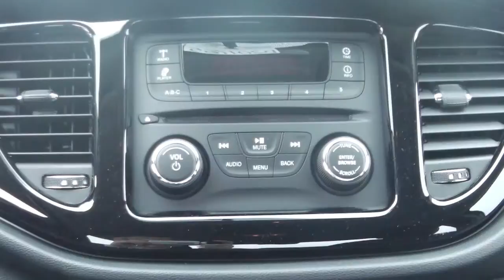2013 Dodge Dart SE for Mary - Eastside Dodge -Calgary, Alberta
Eastside Dodge
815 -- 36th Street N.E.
Calgary, AB T2A 4W3
Canada